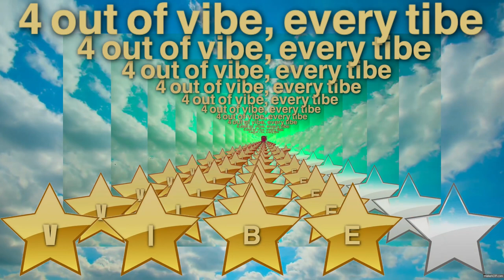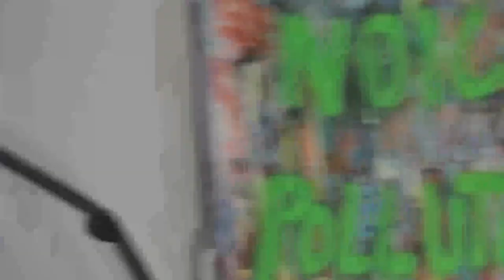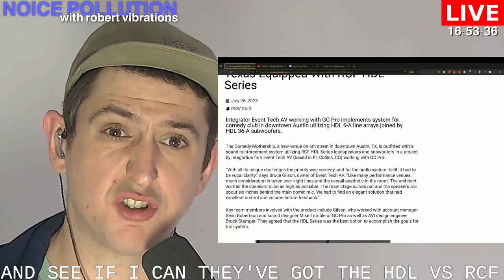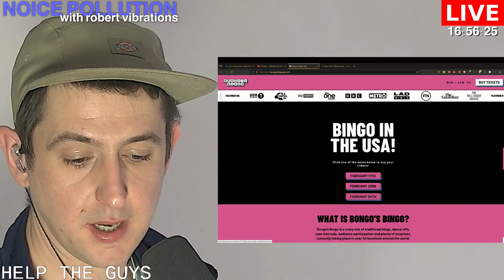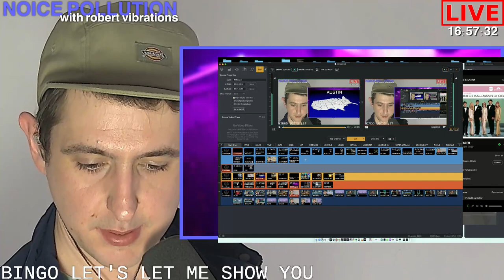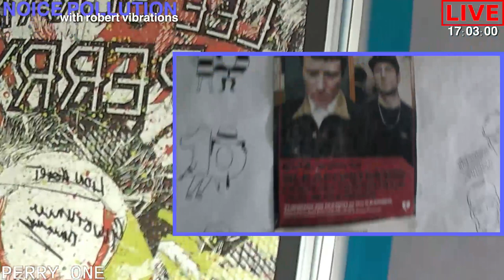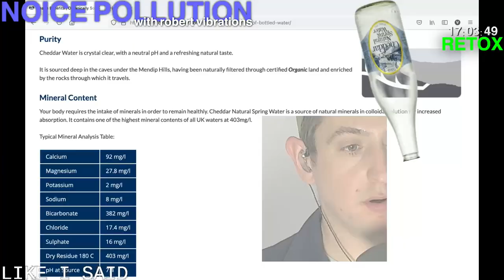KILL TONY // BEN GREENFIELD // WHY KLOPP IS LEAVING with ROBERT VIBRATIONS & KONNIE THE SCHIPPERKE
HE LIKES AMERICAN THINGS